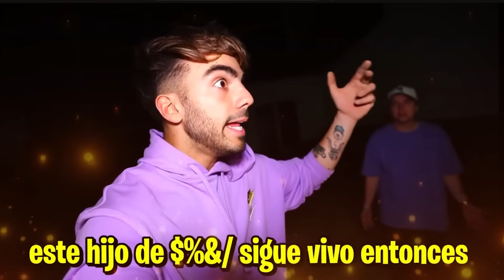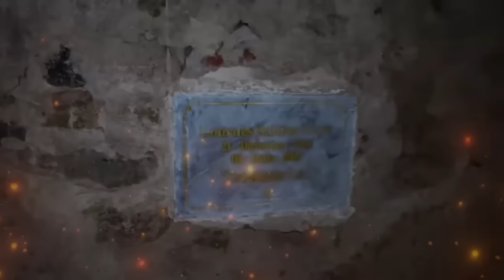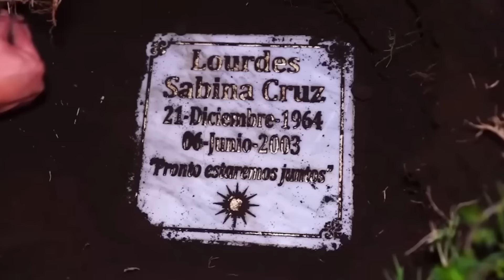Fede Vigevani ENFRENTA al NUEVO ALFA Y LOS PAYASOS NUEVOS DE LA DEEP WEB... FEDE ALFA PAYASOS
LIKE Y COMENTA SI LOS QUIERES JUNTOS

Myanielo,aniello,anielo,mianielo,myanielo,sin autotune,anilo,el VÍDEO SECRETO de ALFA 😱 (los PAYASOS van a por FEDE),fede vigevani,fede,fede y sus vecinos,fede vecinos,payasos de la deep web,alfa,alfa y azazel,casa abandonada,video de terror,video de miedo,fede payasos,túnel abajo de mi casa,dr lizárraga,encontré un túnel,baños fede,los videos prohibidos de alfa,el VÍDEO SECRETO de ALFA,VÍDEO SECRETO de ALFA 😱,(los PAYASOS van a por FEDE,payaso deep web